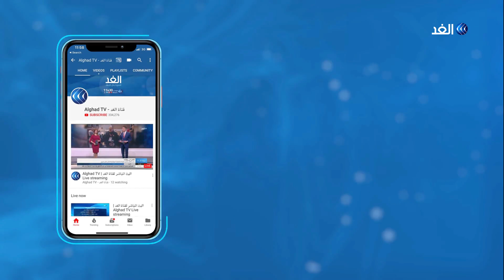مصر.. اختتام فعاليات البطولة العربية لألعاب القوى للكبار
اختتمت في مصر, فعاليات البطولة العربية لألعاب القوى للكبار, وذلك على ملاعب الجامعة الأمريكية بالتجمع الخامس بالقاهرة. المزيد من التفاصيل عبر التقرير المصور لمراسل الغد من القاهرة محمد عاطف، عبر الفقرة الإخبارية.
تردد القناة على نايل سات:11430/ رأسي/ 27500